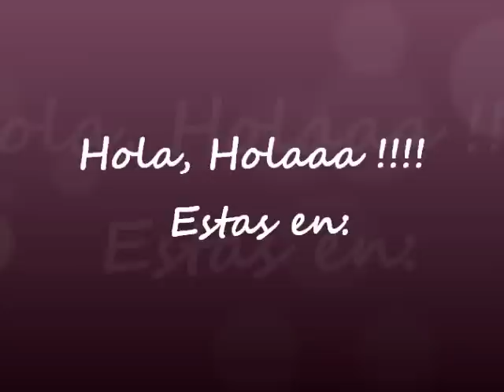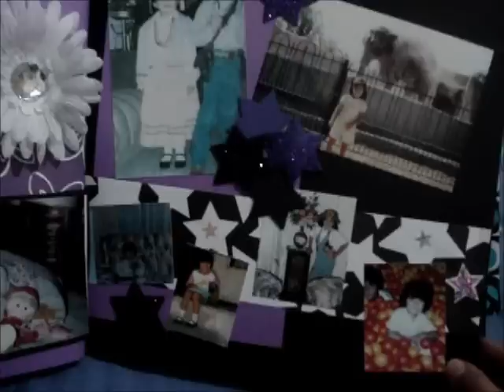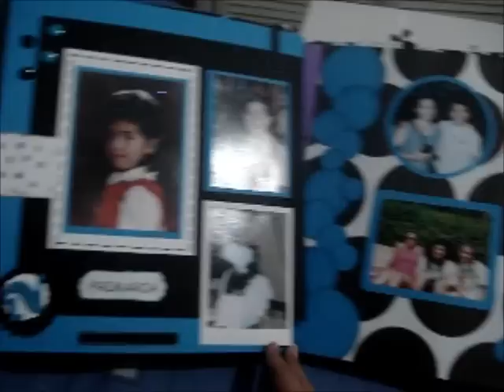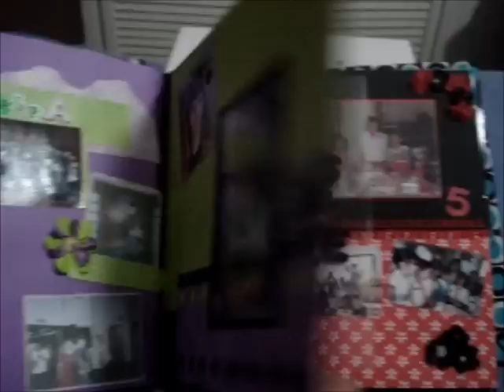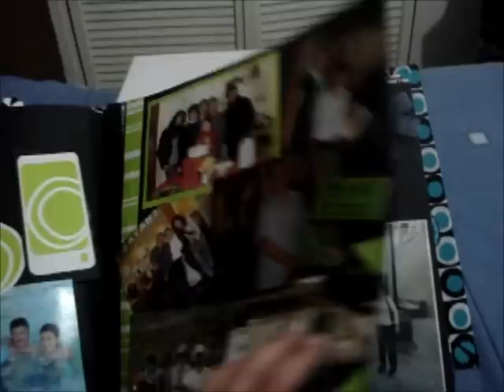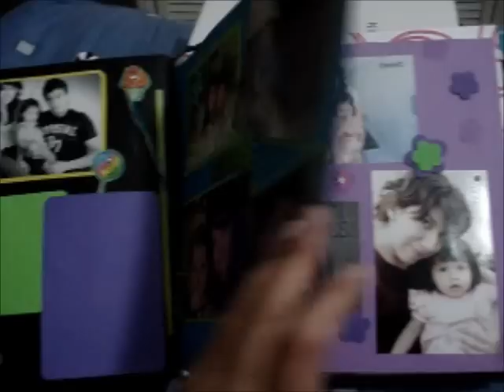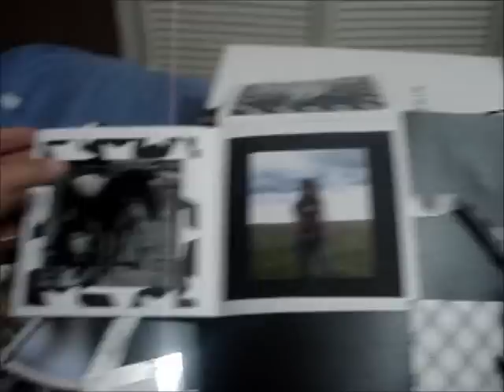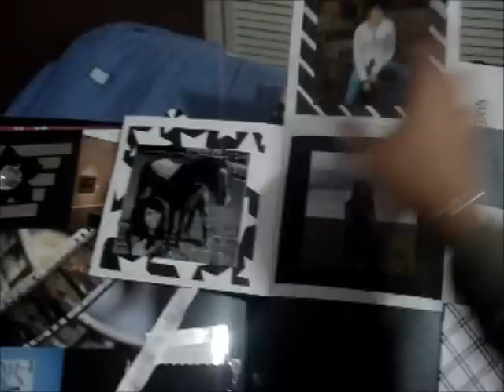Mi Primer Album Scrapbook 12" x 12"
Hoy vengo a traerles mi primer album 12" x 12". Me super fascino hacerlo y espero que a ustedes les fascine verlo. Nos vemos prontito.